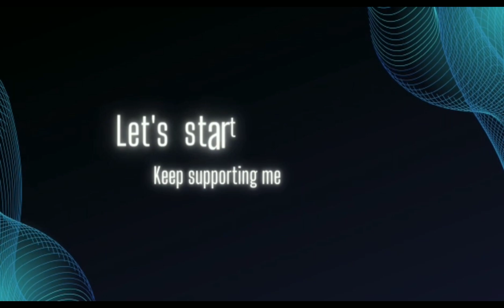Happy birthday sis |plao recipe |home made faloda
Assalam-O-Alakum everyone
Welcome to Ghazal Sheikh's Lifestyle. This channel is all about bringing balance in life. Ways to find happiness and little tips and tricks to play all the roles with the best potential you have.If like Ghazal Sheikh's Lifestyle so please
Ghazal Sheikh's Lifestyle